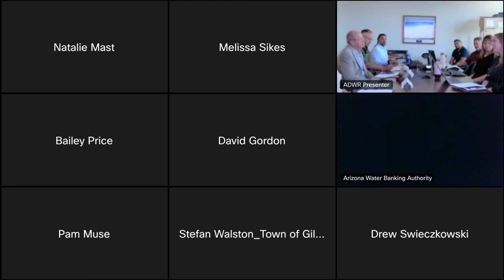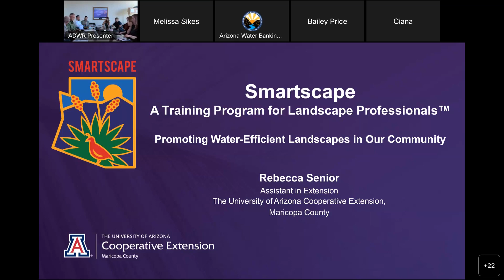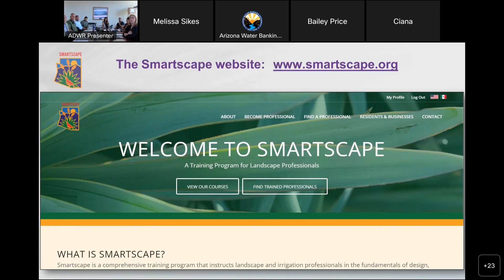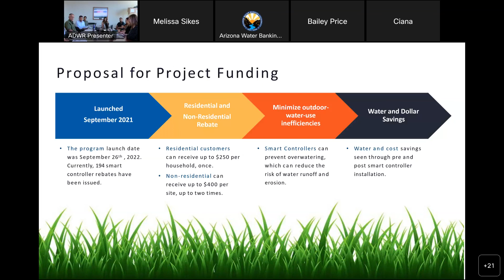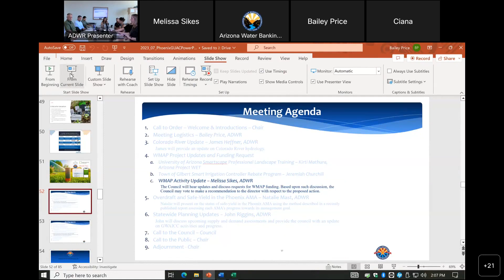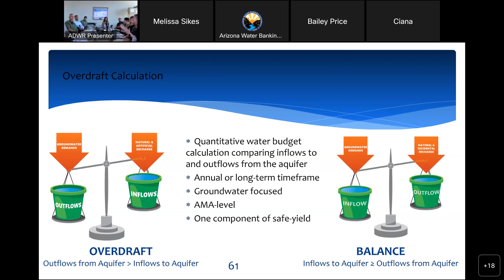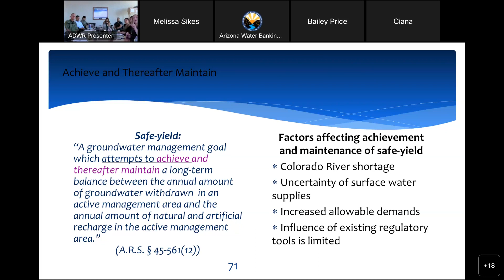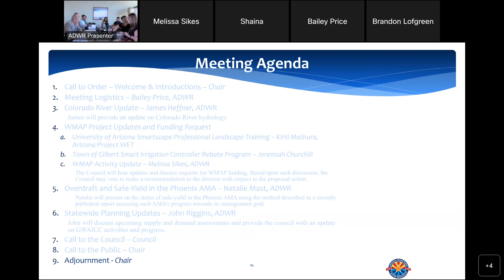Phoenix AMA Groundwater User's Advisory Council Meeting